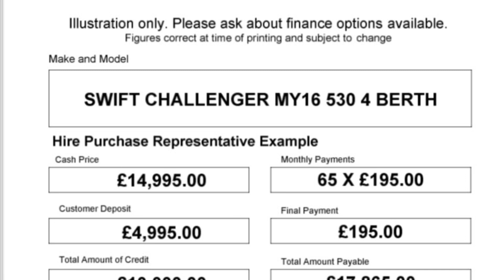Used Swift Challenger 530. 2016 model priced at £14995.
Single axle 4 berth caravan with bunk beds and large end washroom. Manufactured by Swift in 2016 in Challenger specification featuring Alde heating, exterior 230v socket, bbq point etc.